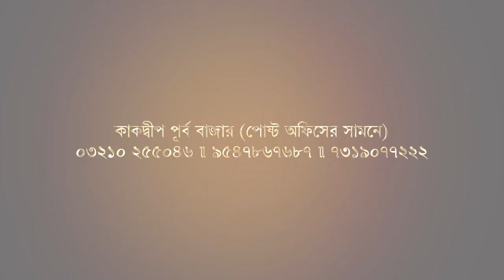কাকদ্বীপের স্কুলের হোস্টেল থেকে ছাত্রের মৃতদেহ উদ্ধার, এলাকায় চাঞ্চল্য । Biswa Samachar